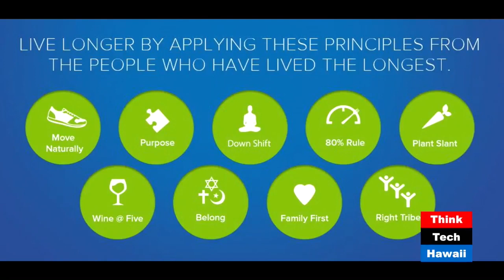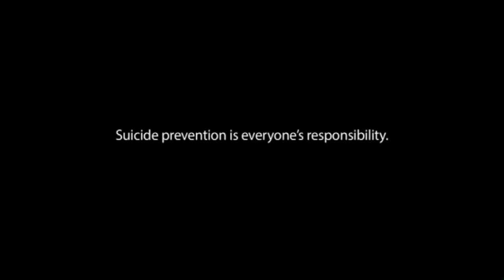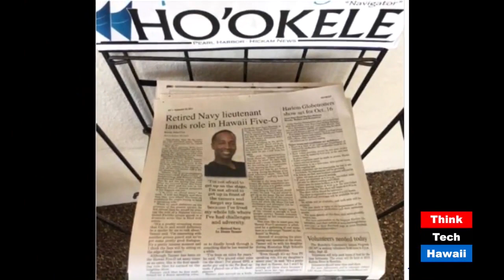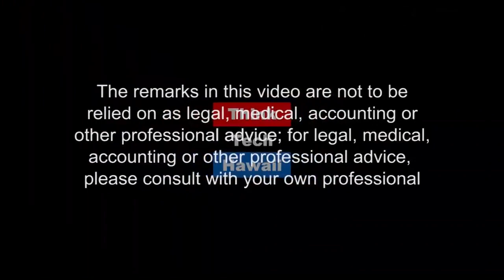The Donta Tanner Story (Hispanic Hawaii)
Originally Posted October 2017

How To Start A Professional Body Building Or Personal Trainer Career

Aloha and Bienvenidos to Hispanic Hawaii with Richard Concepcion. In this episode, Mr. Donta Tanner,  professional Bodybuilder (International Federation Bodybuilding) association, Personal Trainer, and Actor, shares his experiences and insights. The host for this episode is Richard Concepcion. The guest for this episode is Donta Tanner.